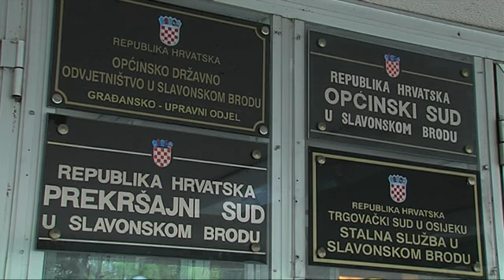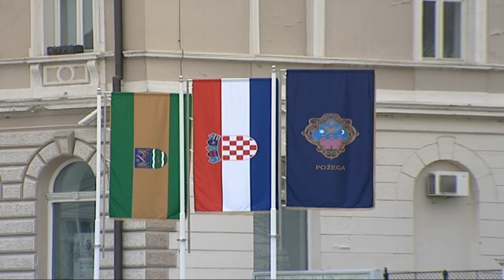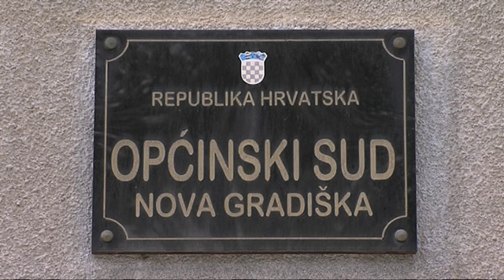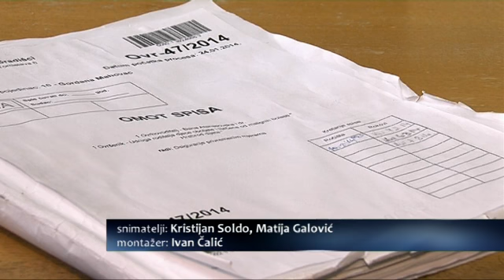0423 DN UKIDANJE OPCINSKIH SUDOVA DNEVNIK